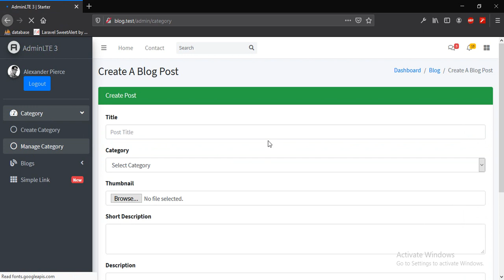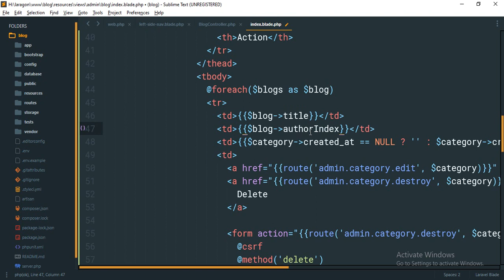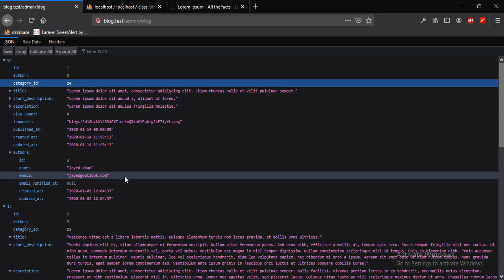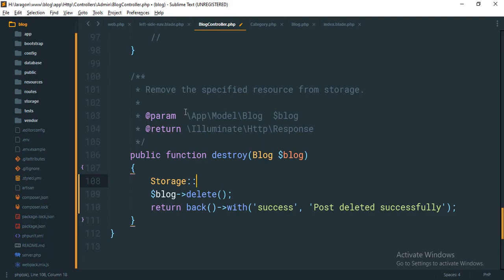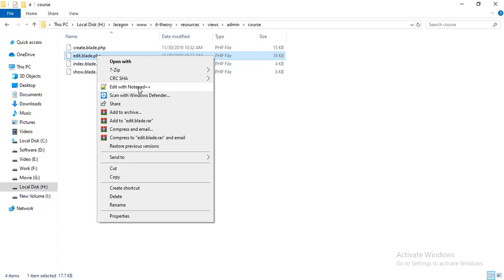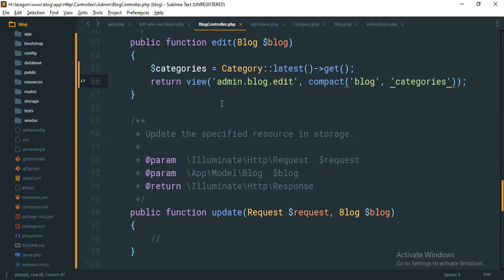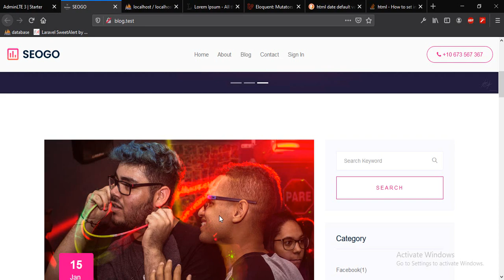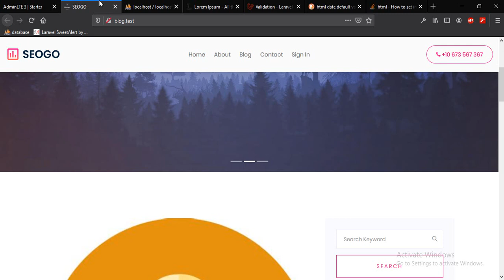09. Web Development with laravel framework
web development course batch one. 10 no class lecture video.

making blog page dynamic